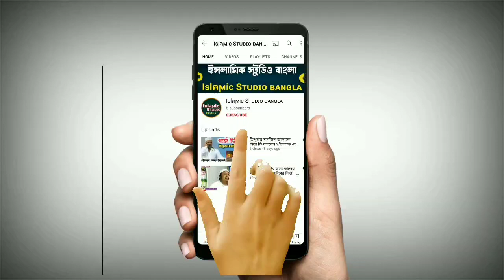পাক্কা হিজড়ে | maulana joynal abedin jalsa | joynal abedin saheb jalsa | joynal abedin saheb waz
Your Queries -
১) পাক্কা হিজড়ে
২) maulana joynal abedin jalsa
৩) maulana joynal abedin waz
৪) joynal abedin saheb jalsa
৫) joynal abedin saheb waz
joynal abedin saheb gojol
joynal abedin bokta waz
joynal abedin notun waz
joynal abedin new waz
joynal abedin new jalsa
joynal saheb waz
joynal saheb jalsa
joinal abedin jalsa
joinal abedin waz
joinal abedin saheb jalsa
joinal abedin saheb waz
joinal abedin saheb gojol
moulana joynal abedin waz
moulana joynal abedin jalsa
joynal abedin
waz